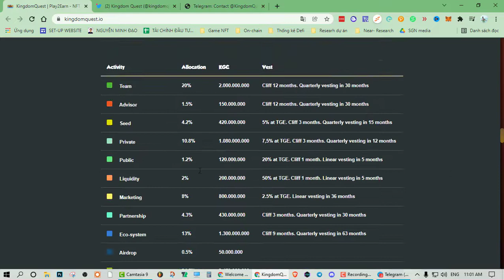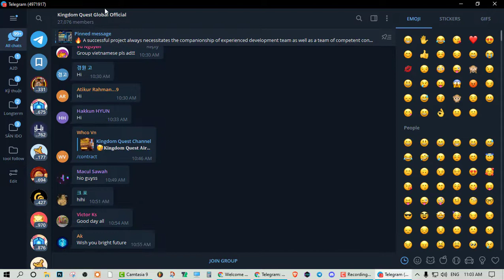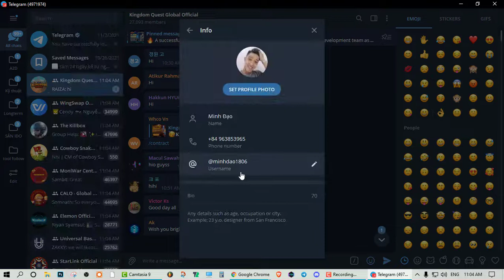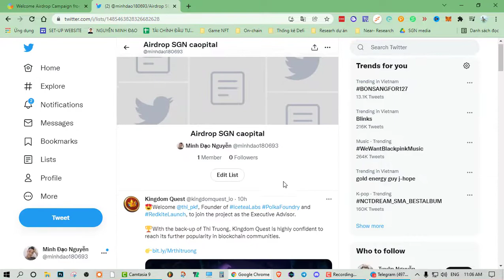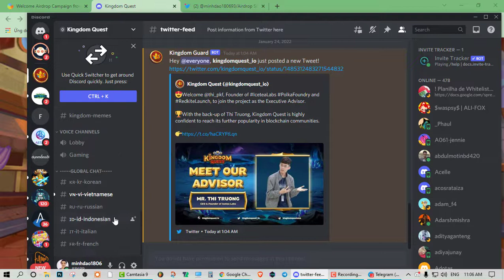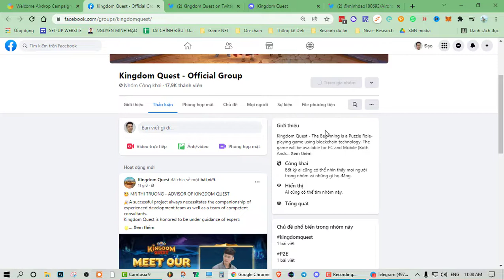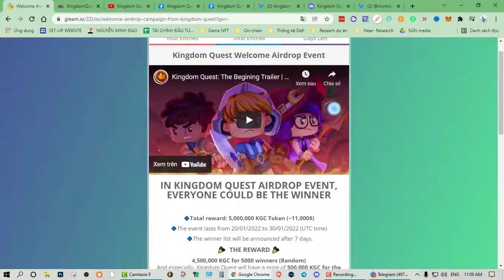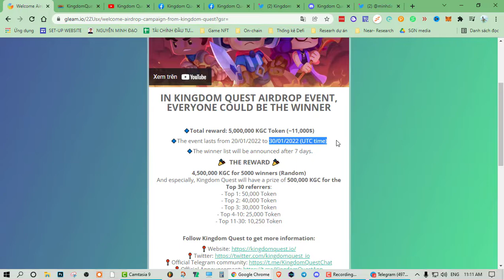Hướng dẫn tham gia Airdrop nhận 900 KGC - Dự án Kingdom Quest| SGN Capital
📣 Hello anh em, đây là kênh Youtube chính thức của SGN Capital, tại đây chúng mình sẽ dành thời gian chia sẻ với anh em về các tin tức của thị trường Cryptocurrency

⚠️ Như thường lệ, những thông tin SGN Capital chúng mình mang tới đều là những nghiên cứu và quan điểm của team, vậy nên đây KHÔNG phải là LỜI KHUYÊN ĐẦU TƯ, anh em hãy cân nhắc và nghiên cứu kĩ trước khi xuống tiền để tối ưu vốn của mình nhé.

🤞 Xin cảm ơn anh em đã xem video của SGN Capital.